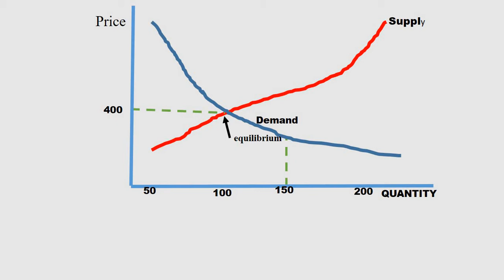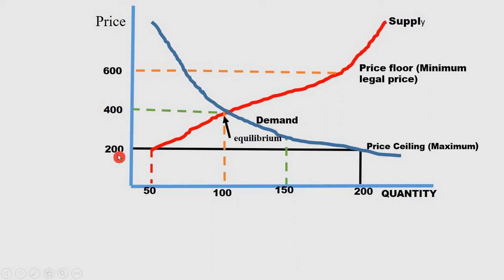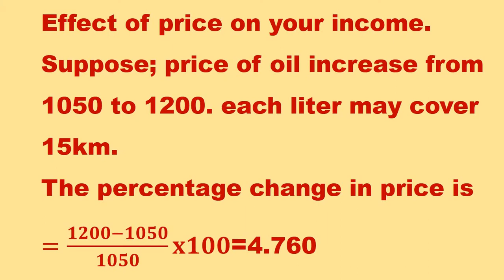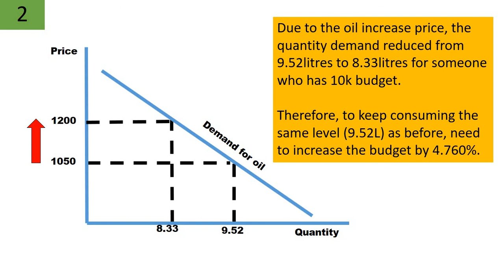Price Control/Izamuka ry;ibiciro/Ingaruka kumushahara.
reba uburyo Leta ifasha mugushyiraho ibiciro ntarengwa cg se bitagibwa munsi. Nigute izamuka ry'ibiciro rigira ingaruka kumushara uhembwa.
Kubanyeshuri, icyo bagomba kwita kuri price control (Ceiling and Floor Price) kugira ngo babisobanukirwe